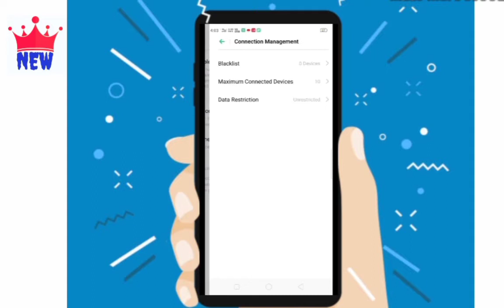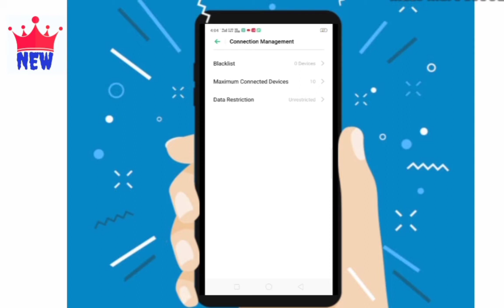How to Save Internet from Hotspot|Hotspot se internet kaise bachaye | इंटरनेट कैसे बचाएं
हॉटस्पॉट की सेटिंग ऑन कर लो इंटरनेट कभी खत्म| Hotspot se internet kaise bachaye | इंटरनेट कैसे बचाएं
Doston is video mein aapko hotspot ke baare mein bataunga ki aap hotspot ki setting karke apna internet kaise bata sakte hain aur agar aapko meri video acchi Lage to meri video ko like kijiye aur saath mein Lage subscribe button ko bhi dabai aur Bell icon ko bhi press kare taki latest news sabse pahle aap tak pahunch sake

Channel Topic cover:-                                 1.Online earning,
2. Latest tech news
3.latest tech updates
4.Youtube trick and tips
5.Mobile unboxing
6.Application review
7.social media updates
9.online paisa kamane ke bare me
10.online paisa kaise kama sakte hai,
11.ghar se online kam karke paise kaise kama sakte hai
12.internet se paise kamate hai
About this channel :- Dosto hamare channel pe apko Online earning, Latest tech news, latest tech updates, Youtube trick and tips, Mobile unboxing Application review, social media updates and intresting fact se related videos mil jayengi,online paisa kamane ke bare me ki aap online paisa kaise kama sakte hai, ghar se online kam karke paise kaise kama sakte hai, internet se paise kamate hai ham puri jankari ke liye suru se leke akhiri tak ye video dekhe. Agar aap channel pe naye h ya channel ko subscribe nhi kiye h to please channel ko subscribe karke bell Icon ko press karde taki hamari future me upcoming videos ko sabse pahle dekh sake, Thank you.                            __________________________________

चैनल विषय कवर: -
1. ऑनलाइन कमाई,
 2. नवीनतम तकनीकी समाचार
 3. नवीनतम तकनीक अद्यतन
 4.यूट ट्रिक एंड टिप्स
 5. मोबाइल अनबॉक्सिंग
 6. आवेदन की समीक्षा
 7. सोशल मीडिया अपडेट
 8. intresting fact se related वीडियो
 9.ऑनलाइन पईसा कामने के  तरीके
 10.online paisa kaise kama sakte hai
 11.ghar se online kam karke paise kaise kama sakte hai
 12.internet se paise kamate hai ________________________________________

 मुझे आशा है कि आपको यह वीडियो पसंद आएगा।  यदि आप करते हैं तो अधिक मनोरंजक वीडियो के लिए लाइक, शेयर, टिप्पणी और सदस्यता लें।  यह वीडियो व्यक्तिगत पसंद के तहत बनाया गया है।  यदि आपके पास इस वीडियो के लिए कोई सुझाव है, तो कृपया उन्हें नीचे टिप्पणी में रखें।
अब इस चैनल के बारे में: - दोस्तो हमरे चैनल पे आपको ऑनलाइन कमाई, नवीनतम तकनीक समाचार, नवीनतम तकनीक अपडेट, यूट्यूब ट्रिक एंड टिप्स, मोबाइल अनबॉक्सिंग एप्लीकेशन रिव्यू, सोशल मीडिया अपडेट्स और इंट्रेस्टिंग फैक्ट्स se संबंधित वीडियोस जयनगी, ऑनलाइन paisa kamane ke bare me ki  aap online paisa kaise kama sakte hai, ghar se online kam karke paise kaise kama sakte hai, internet se paise kamate hai हम पुर जानकी के लिउ सुरू से लेके अखिरी तक तु वीडियो देखे।  Agar aap channel pe naye h ya Channel ko subscribe nhi kiye h to please channel ko subscribe karke bell Icon ko press karde taki hamari future me आगामी वीडियो ko sabse pahle dek sake, धन्यवाद।  __________________________________ ______

* नोट: कॉपीराइट अधिनियम १ ९ allow६ की धारा १० the के तहत कॉपीराइट अस्वीकरण, आलोचना, टिप्पणी, समाचार रिपोर्टिंग, शिक्षण, छात्रवृत्ति, और अनुसंधान जैसे उद्देश्यों के लिए "उचित उपयोग" के लिए भत्ता दिया जाता है।  गैर-लाभकारी, शैक्षिक या व्यक्तिगत उपयोग उचित उपयोग के पक्ष में संतुलन का सुझाव देता है।